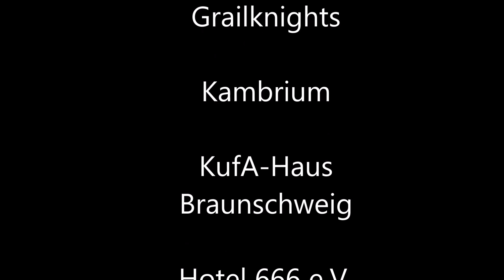Riffs & Roars - das Magazin für Stromgitarrenmusik | Folge 2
Verantwortlicher:
Oliver Behrens